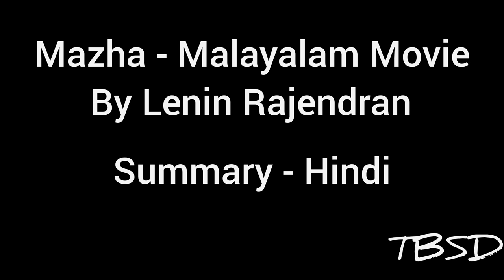Mazha - Malayalam Movie by Lenin Rajendran - Summary - Film Studies